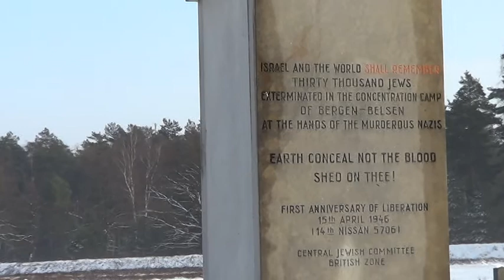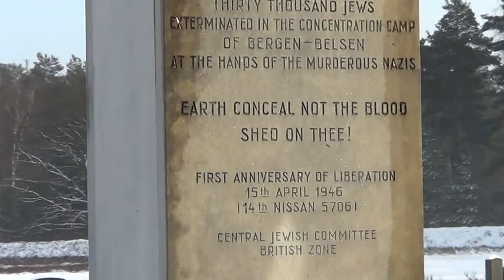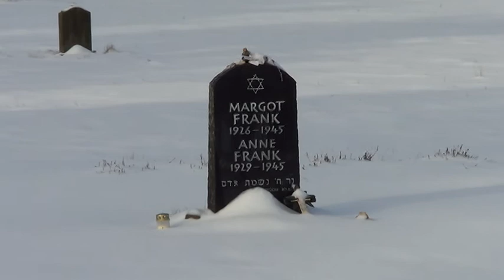A Holokauszt Nemzetközi Emléknapja alkalmából Bergen-Belsenben jártunk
Ma a Holokauszt Nemzetközi Emléknapja alkalmából a bergen-belseni volt koncentrációs táborban jártunk, ahol néhány héttel a felszabadítás előtt Anne Frank halt meg.

A háttérben a közeli katonai kiképzőközpont gyakorlótéren leadott lövések hátborzongató zaja hallszik.

Mint ismeretes, 2005-ben az ENSZ közgyűlése egyhangú határozattal az auschwitzi haláltábor 1945-ös felszabadításának napját a holokauszt mintegy hatmillió áldozatának nemzetközi emléknapjává nyilvánította.